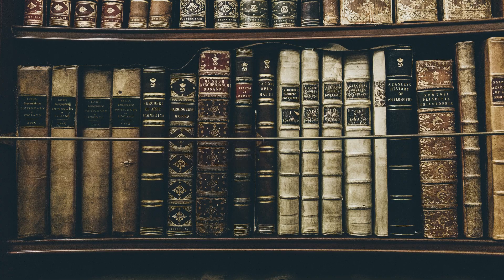Casa tomada | Julio Cortázar | Audiocuento completo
Narración del cuento "Casa tomada" de Julio Cortazar.
Audiocuento completo.